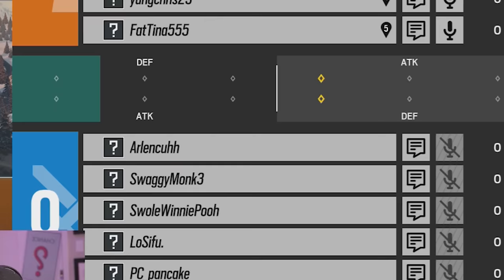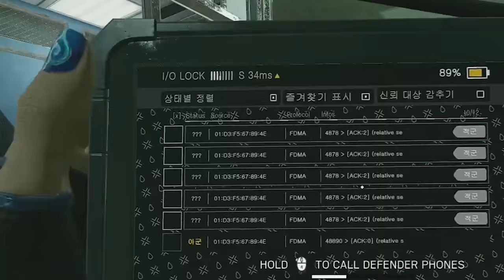What 1000 HOURS of KALI Experience Looks Like - Rainbow Six Siege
you guys having been asking me to do this operator for too long...oops

Thumbnail Artist: Twitter @ JAPSE_

Description: Rainbow Six Siege placement toxic team ranked games in an attempt to get champion rank.